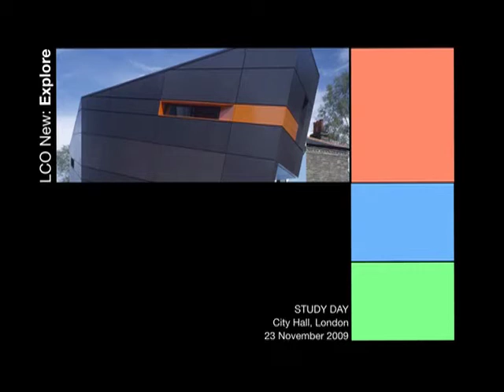Simon Bainbridge (1/2): LCO Inspired by Architecture Study Day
LCO New: Explore 'Inspired by Architecture' Study Day
23 November 2009, London City Hall

Composer Simon Bainbridge speaks about his compositions linking architecture and music, including his collaborative work with architect Daniel Libeskind.  Excerpts of 'Chant' (1999) and 'Music Space Reflection' (2006) are included.  Student composers from across the UK & Ireland who attended the Study Day were invited to compose a short composition for London Chamber Orchestra inspired by two RIBA award-winning buildings: Marcus Lee's Frame House (Rowe Lane, Hackney) or Cany Ash's Hothouse (London Fields).

Six short-listed compositions will be workshopped and recorded at a free East Festival event at The Octagon, Queen Mary University of London, Mile End on Saturday 6 March 2010, 10am-5pm.  The final run-through starts at 4pm.  Come along and experience the creation of new music.  All are welcome!